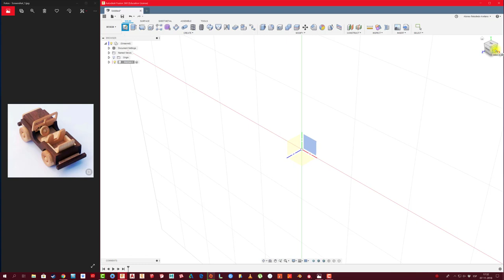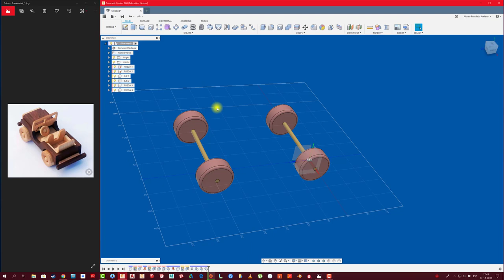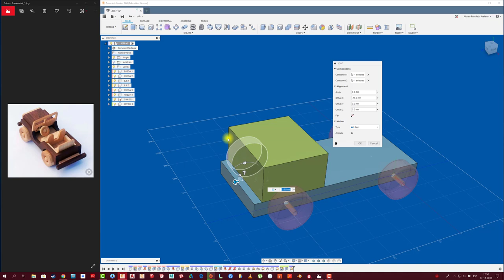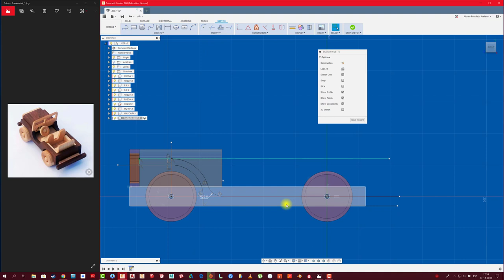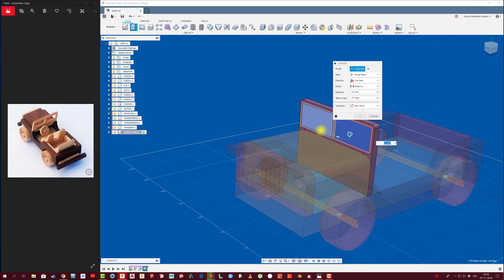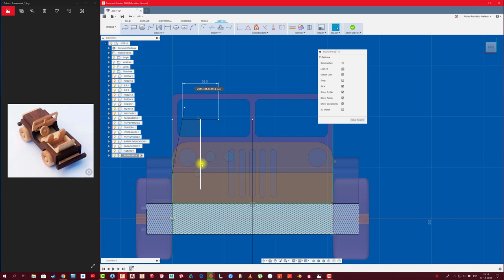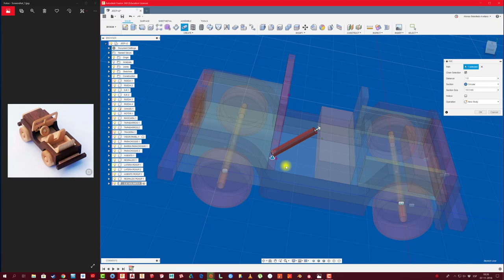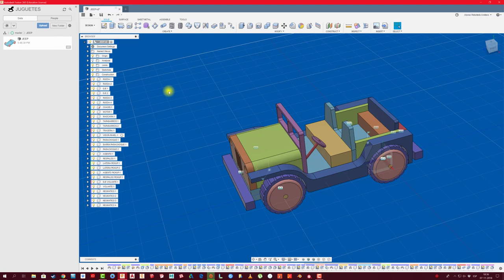FUSION 360 #130: DISEÑO JEEP 150472